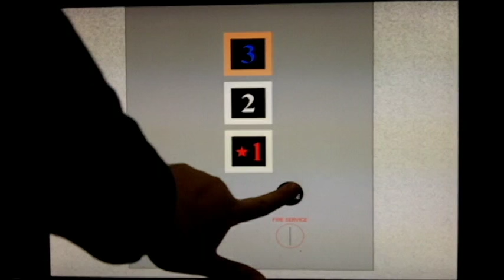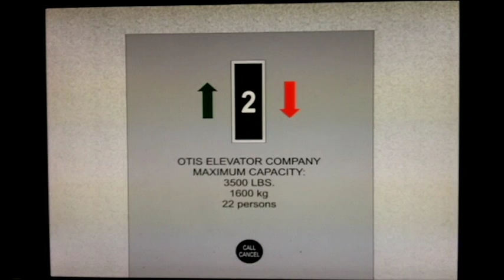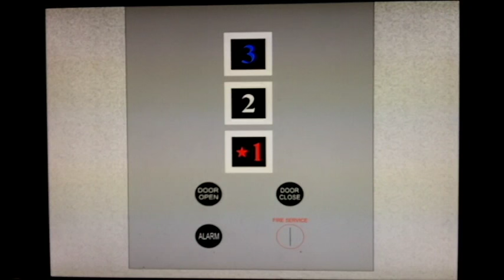Animated: Custom Early 50's Otis Bottom-Drive Traction Elevator at Flashback Square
Happy Independence Day! What a better way to celebrate is that we are about to experience an interesting vintage Otis elevator at Flashback Square! It has touch-sensitive and Pre-Lexan fixtures! They look interesting, because the floor buttons have American colors! Notice that the indicator is not computerized; it is from a dial. The elevator itself runs great and the motor is refreshing! There's nothing too special about the cab design. The overall rating for this elevator is a Hole-in-One!! With that being said, hope you enjoy it!